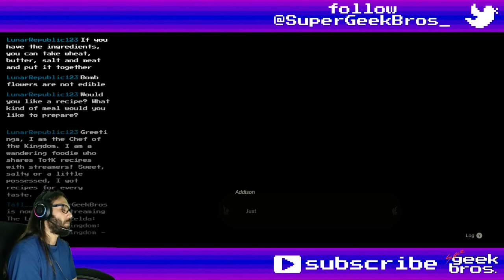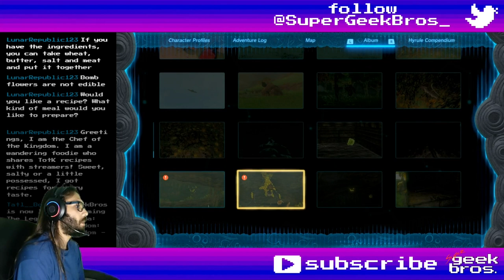Wet Maze! Zelda: TotK | part 45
In this video we'll glide to Lomei Labyrinth Island and clear it's ground level.

If you need to find something, here's what happened in this video:
00:00 - start

Story, Quests and some Mini-Games:
16:35 The Lomei Labyrinth Island Prophecy
34:30 A Monstrous Collection II - complete
34:30 A Monstrous Collection III - start

Shrines, Lightroots, Chasms, Caves, Towers and Temples:
17:06 Igashuk Shrine: Rauru's Blessing - Akkala Sea (Lomei Labyrinth Island)
17:14 chest - Large Zonai Charge
22:40 North Akkala Beach Cave - Akkala Sea
27:23 Rasiwak Shrine: Flotational Device - Akkala Sea (North Akkala Beach)
31:08 chest - Magic Scepter

00:31 Throwing Spear✦
04:02 Mine-Cart Shield (Mine Cart + shield)
04:58 Yiga Schematic: Assault Cart
05:17 Light equipment (Light + anything)
05:47 Big-Wheel equipment (Big Wheel + anything)
08:15 Meaty Rice Balls (Rapid)
21:54 Gloom Club
26:27 Electric Keese Eyeball
26:44 Electric Keese Wing
28:00 Float equipment (Float + anything)
33:44 Strong Zonaite Spear
38:51 Monster Soup (Sneaky)

Collectibles (Koroks, Bubbulfrogs and Hudson Signs):
22:53 Bubbulfrog №36 - North Akkala Beach Cave

06:25 Hudson Sign №27 - South of East Akkala Stable
07:27 №28 - South of Akkala Ancient Tech Lab (after clearing the Yiga I guess)

25:17 Horriblin (for Kilton)
26:13 Electric Keese

Overworld (and Underworld) Bosses:
18:10 Phantom Ganon (Club) - Lomei Labyrinth Island
23:13 Hinox - North Akkala Beach Cave

Random comments, interesting dialogues, places, fails and epicnesses:
01:03 impenetrable defense
01:58 Yiga Clan Notebook: Never-before-seen equipment - North of Akkala House of Bones
04:52 chest - Large Crystallized Charge
04:58 chest - Yiga Schematic: Assault Cart
09:42 Note on the Table: Research Log, Day One - Lomei Labyrinth Island
11:13 chest - Zonai Charge
12:02 chest - Zonai Charge
12:43 chest - Large Zonai Charge
13:07 chest - Zonai Charge
13:21 chest - Mighty Zonaite Spear
13:30 gloom is stronger than mud, figures
13:54 Note on the Table: Research Log, Day Two
14:42 chest - Mighty Zonaite Shield
16:08 Note on the Table: Research Log, Day Three
22:22 chest - Big Battery
24:57 Rock Like chest - Knight's Shield
25:42 chest - Royal Halberd
28:42 bonk
29:10 Float Shield doesn't float surf
33:05 chest - Mighty Zonaite Sword
33:18 chest - Zonaite Bow

Title: Wet Maze! Zelda: TotK | part 45